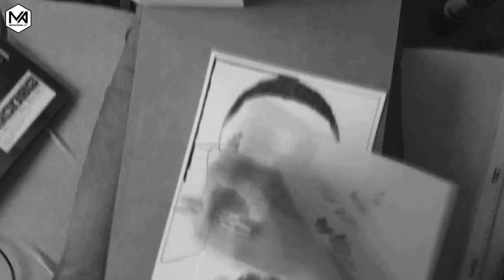Yes, i will draw